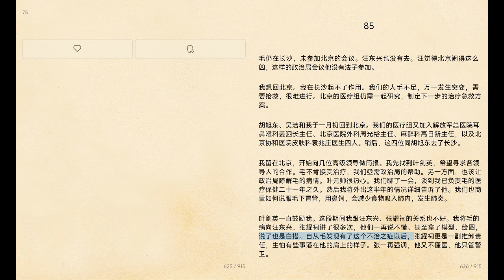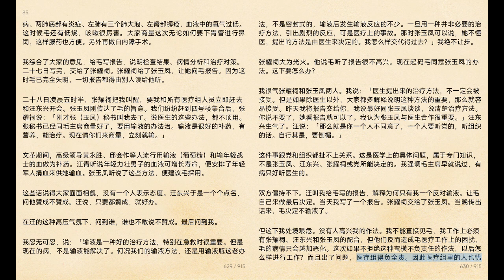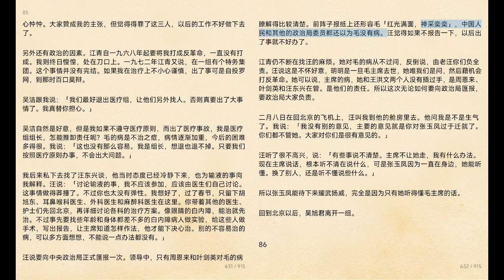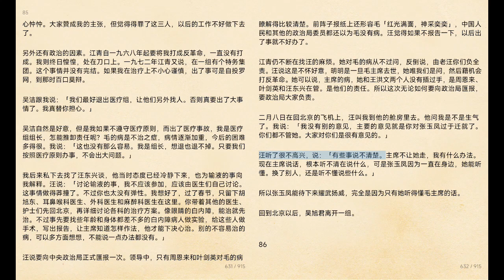【毛泽东私人医生回忆录：李志绥】第三篇 一九六五年至一九七六年（09）